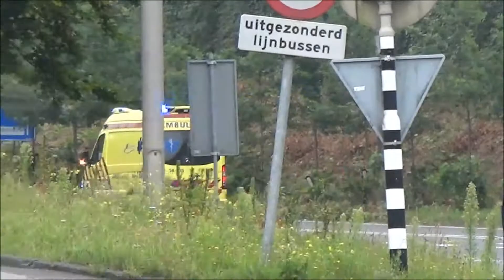[Luchthoorn] A1- Ambulance 14-185 met spoed naar en van het Tergooi Blaricum!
meer informatie hieronder:

- [Luchthoorn] Otaris ambulance 14-185 met spoed naar een melding in Weesp + Spoedretour.

Hier ziet u:
A1 Weesp.

- Gefilmd door: Janno
- Datum opname: 02/08/2017
- Plaats opname: Zuidelijke Randweg, Valkenswaard.

!Deze video mag niet gebruikt worden zonder toestemming van de eigenaar!
©112Ridderkerk/Janno Berkenbosch